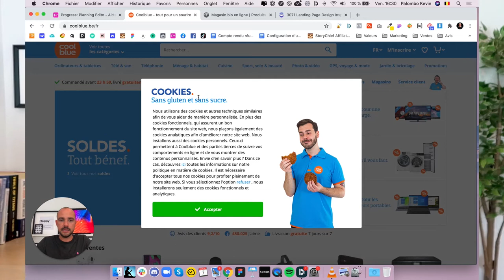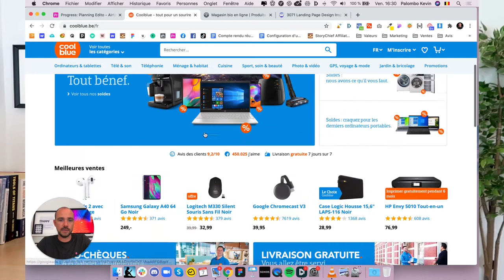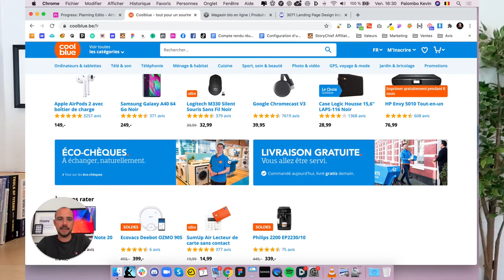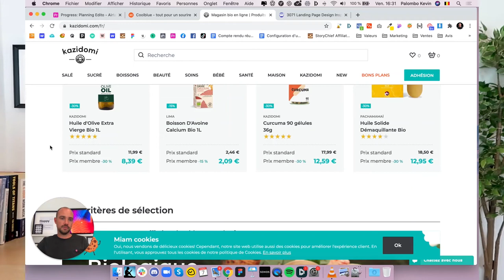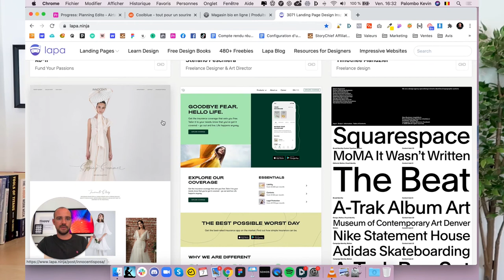Pourquoi l'aspect social sur un site web en Important - 2020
Apprends à créer des Sites Web sans code, sans thème et sans prérequis - accède à la formation gratuite

HELLO

OUTILS WEB

COPYRIGHT

SOCIAL